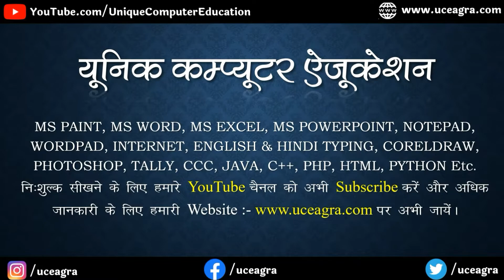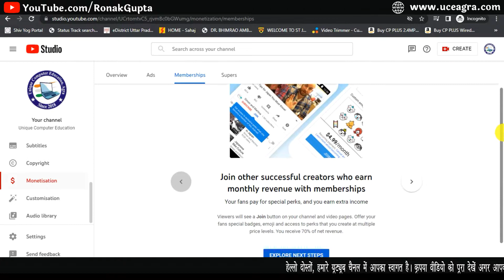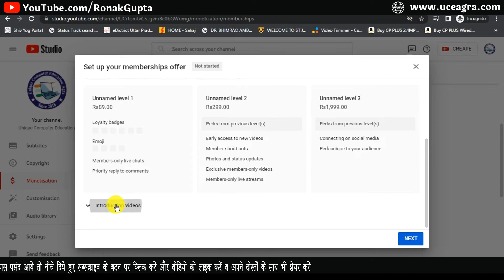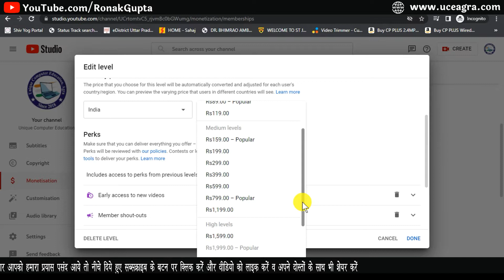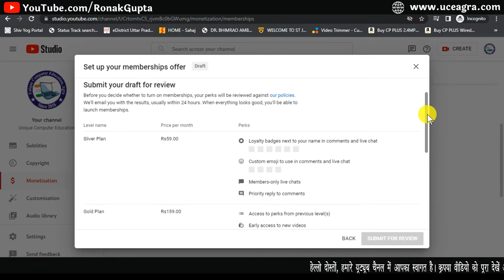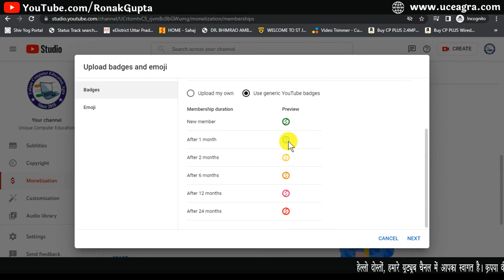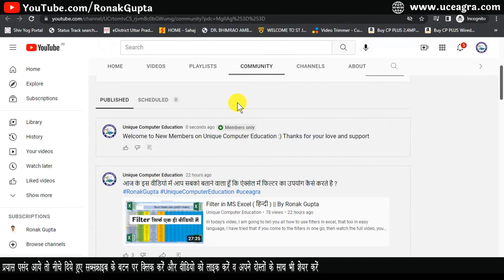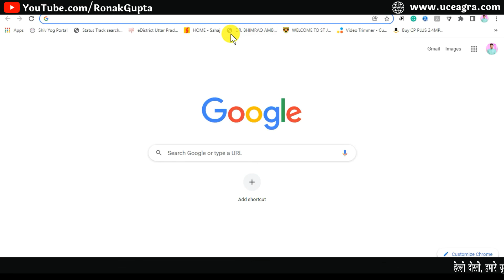YouTube Join Button Kaise Enable Kare | Join Button Kab Milta Hai Or Kya Hota Hai || By Ronak Gupta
Today we will tell you how to turn on the join button on a YouTube channel, along with what is the join button, what is needed to get the join button, that too in just 10 minutes, watch the full video, all of you will be very useful with Ronak Sir

आज हम आपको बतायेगें कि किसी यूटयूब चैनल पर जॉइन बटन चालू कैसे करें साथ में ये भी बतायेगें कि जॉइन बटन क्या होता है जॉइन बटन लेने के लिए क्या-क्या चाहिए वो भी सिर्फ 10 मिनट में पूरी वीडियो को देखिये आप सब के बहुत काम आयेगा। वो भी रौनक सर के साथ

इसके अलावा अगर आप हिंदी में और भी जानकारी प्राप्‍त करना चाहते हैं तो आप हमारी बेवसाइट पर जा सकते हैं।